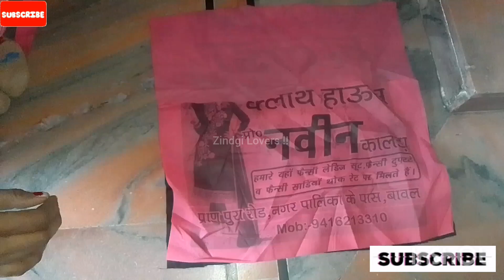Best Hand bag by using Waste Cloths and Poly Bag!!